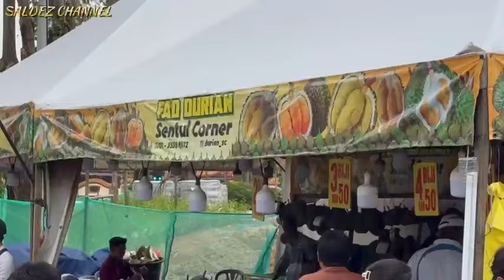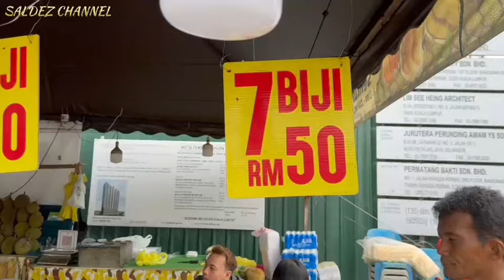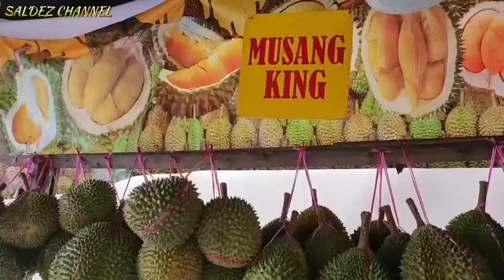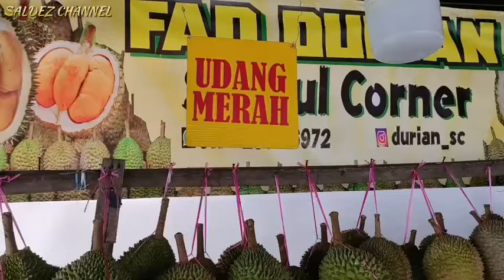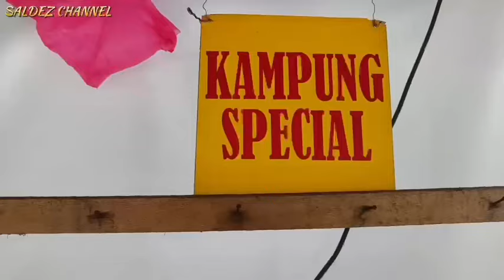CARA UNTUK KENALI JENIS-JENIS DURIAN MALAYSIA 2024 🇲🇾‼️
Contents in this video:

01:08 - Introduction to Fad Durian Sentul Corner
02:54 - Durian Kampung Price
06:10 - Cara Nak Tahu Ciri-Ciri Durian Black Thorn
07:10 - Cara Nak Tahu Ciri-Ciri Durian Musang King
08:38 - Cara Nak Tahu Ciri-Ciri Durian Udang Merah
09:30 - Cara Nak Tahu Ciri-Ciri Durian IOI
10:40 - Cara Nak Tahu Ciri-Ciri Durian D24
11:35 - Cara Nak Tahu Ciri-Ciri Durian X0 Super
12:20 - Cara Nak Tahu Ciri-Ciri Durian Kampung Special

Lokasi Gerai Durian :

Fad Durian Sentul Corner, H/P : 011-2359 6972

Nearby to Sri Saujana Condominium Sentul

Untuk ke Fad Durian Sentul Corner dari Kuala Lumpur, anda boleh ikut arahan berikut:

1) Dengan Kereta:

Pergi ke barat laut di Jalan Tun Razak (jika anda berada di pusat bandar).
Ambil susur keluar menghala ke Jalan Pahang/Laluan 68.
Teruskan di Jalan Pahang/Laluan 68.
Belok kiri ke Jalan Sentul, dan Sudut Fad Durian Sentul sepatutnya di sebelah kiri anda.

2) Dengan Pengangkutan Awam:

Naik tren KTM Komuter ke stesen Sentul.
Dari stesen Sentul, kira-kira 10 minit berjalan kaki ke Fad Durian Sentul Corner.
Berjalan di sepanjang Jalan Sentul dan anda akan menemui gerai durian di sebelah kiri anda.

3) Menggunakan Perkhidmatan Perkongsian Tunggangan:

Anda juga boleh menggunakan aplikasi perkongsian perjalanan seperti Grab atau teksi tempatan untuk sampai ke Fad Durian Sentul Corner. Hanya masukkan alamat destinasi dan ikut laluan pemandu.
Pastikan anda menyemak keadaan trafik semasa dan waktu operasi Sudut Fad Durian Sentul untuk merancang lawatan anda dengan sewajarnya, kerana ia mungkin berbeza-beza. Nikmati pengembaraan durian anda!

To get to Fad Durian Sentul Corner from Kuala Lumpur, you can follow these directions:

1) By Car:

Head northwest on Jalan Tun Razak (if you're in the city center).
Take the exit toward Jalan Pahang/Route 68.
Continue on Jalan Pahang/Route 68.
Turn left onto Jalan Sentul, and Fad Durian Sentul Corner should be on your left.

2) By Public Transport:

Take the KTM Komuter train to the Sentul station.
From Sentul station, it's about a 10-minute walk to Fad Durian Sentul Corner.
Walk along Jalan Sentul and you'll find the durian stall on your left side.

3) Using Ride-Sharing Services:

You can also use ride-sharing apps like Grab or local taxis to reach Fad Durian Sentul Corner. Just input the destination address and follow the driver's route.
Make sure to check current traffic conditions and operating hours of Fad Durian Sentul Corner to plan your visit accordingly, as they might vary. Enjoy your durian adventure!

Sudah tentu, berikut adalah lima jenis durian yang popular di Malaysia:

3) Musang King: Terkenal dengan tekstur berkrim dan rasa pahit manis yang tersendiri, Musang King (atau Mao Shan Wang) sangat dicari kerana rasa yang kaya.

2) Black Thorn: Diiktiraf dengan rasa manis yang pedas dan tekstur yang licin, durian Black Thorn telah mendapat populariti di kalangan penggemar durian.

3) Udang Merah (Ang Heh): Dinamakan kerana isinya yang berwarna jingga-merah, durian Udang Merah dipuji kerana aroma yang kuat dan rasa manis.

4) D24: Varieti ini digemari kerana teksturnya yang licin, seperti kastard dan campuran manis dan kepahitan yang seimbang.

5) Durian Kampung, juga dikenali sebagai Durian "Kampung" atau ringkasnya Kampung durian, adalah varieti yang menonjol kerana ciri-cirinya yang tersendiri:

Rasa Durian Kampung biasanya kaya dan mantap, dengan keseimbangan rasa manis dan sedikit kepahitan. Isi Durian Kampung biasanya berkrim dan licin, sama seperti jenis durian premium yang lain. Ia dihargai kerana teksturnya, yang sering digambarkan sebagai mentega dan baldu.

Lihat banyak lagi video saya di ​ ​⁠​​⁠​​⁠​⁠​⁠​⁠​​⁠​⁠​⁠ ​⁠​​@saldezchannel

𝗔𝗻𝘆 𝘂𝗻𝗮𝘂𝘁𝗵𝗼𝗿𝗶𝘇𝗲𝗱 𝗰𝗼𝗽𝘆, 𝘂𝘀𝗮𝗴𝗲 𝗼𝗿 𝗿𝗲𝗽𝗿𝗼𝗱𝘂𝗰𝘁𝗶𝗼𝗻 𝗼𝗳 video 𝗶𝘀 𝘀𝘁𝗿𝗶𝗰𝘁𝗹𝘆 𝗽𝗿𝗼𝗵𝗶𝗯𝗶𝘁𝗲𝗱. 𝗗𝗶𝗹𝗮𝗿𝗮𝗻𝗴 𝗺𝗲𝗻𝗴𝗮𝗺𝗯𝗶𝗹 𝗱𝗮𝗻 𝗺𝗲𝗺𝘂𝗮𝘁𝗻𝗮𝗶𝗸 𝘀𝗲𝗺𝘂𝗹𝗮 video 𝘁𝗮𝗻𝗽𝗮 𝗸𝗲𝗯𝗲𝗻𝗮𝗿𝗮𝗻 𝗱𝗮𝗿𝗶𝗽𝗮𝗱𝗮 Saldez Channel.